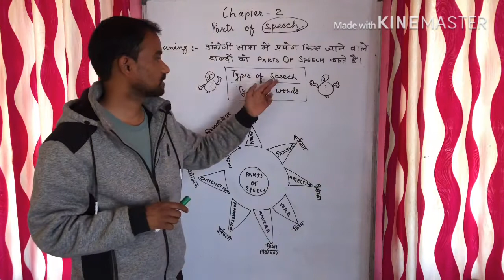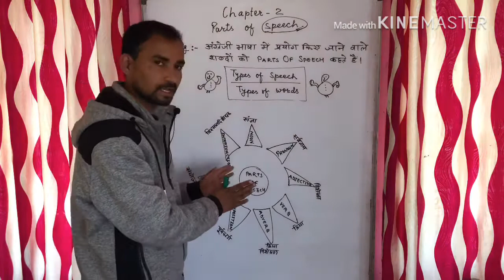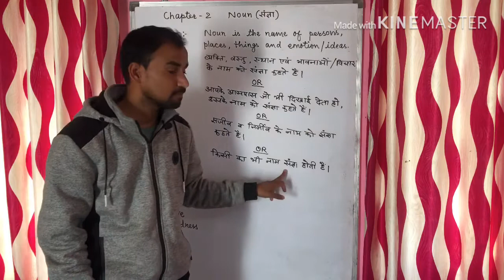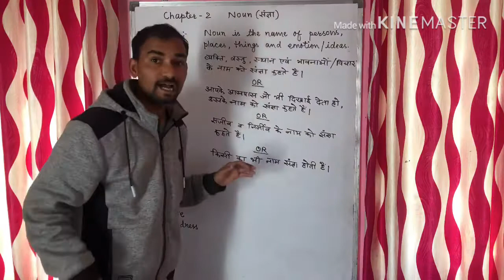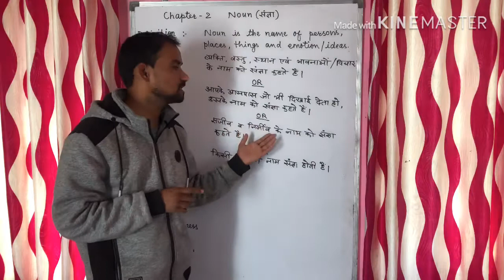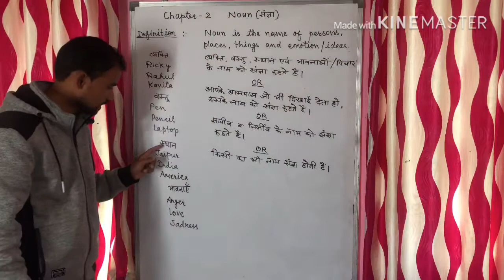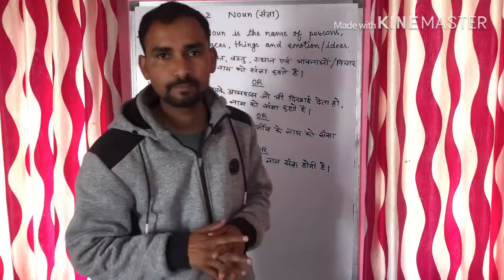[Ch.2{Part1(English)}] (Noun) PROPER COMMON MATERIAL COLLECTIVE ABSTRACT ( संज्ञा के प्रकार )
Hello students

 1. Competitive English Grammar
2. Competitive Maths
 3. Economics
4. Business Study

5. Navodaya Exam Entrance Preparation

noun
pronoun
verb
adverb
adjective
prepositon
connectives
interjection
determiners

noun
types of noun
proper noun
common noun
collective noun
material noun
abstract noun